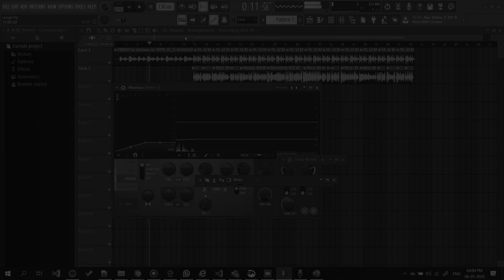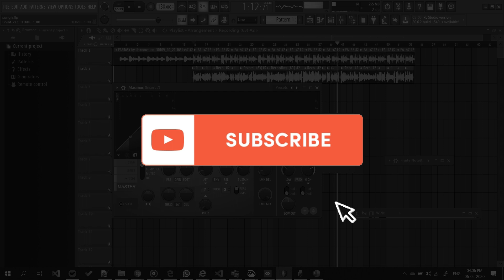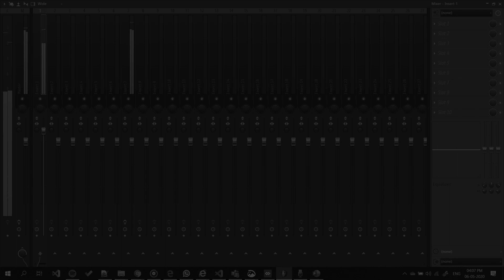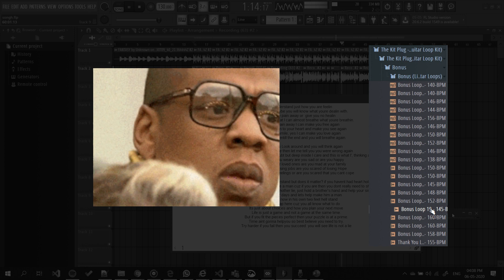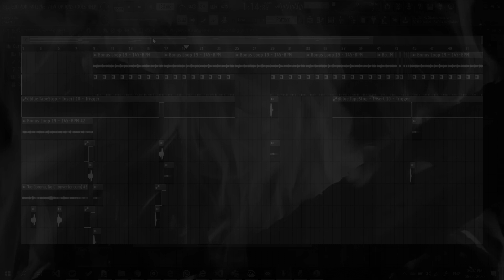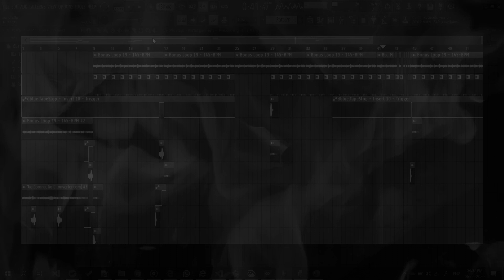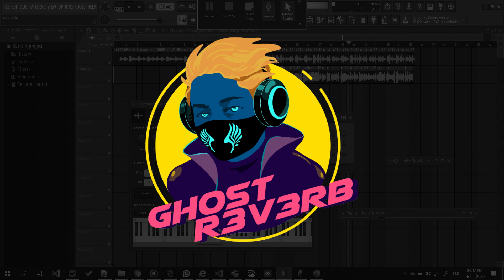5 Advice for music producers who are just starting out | Ghost R3V3RB 🖐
Thanks for the love and support on my previous videos.

Drop a hello in the comments for a shout out.

Here are some of the reference materials or sites I used to prepare my video:

Go show some love for Barry and lovin_little_loops

Have a safe and a great weekend!